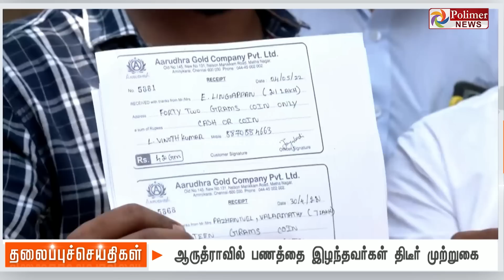Today Headlines - 13 APRIL 2023 | மாலை தலைப்புச் செய்திகள் | Evening Headlines | CM MKStalin